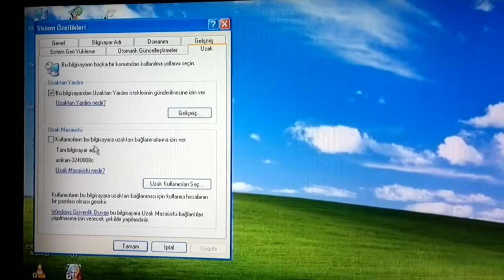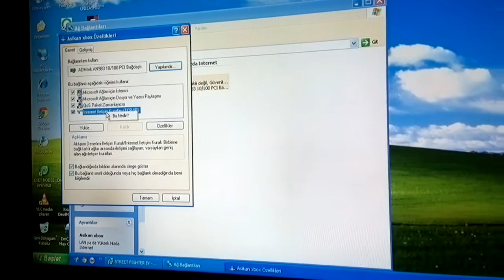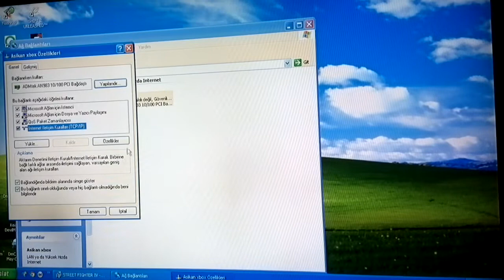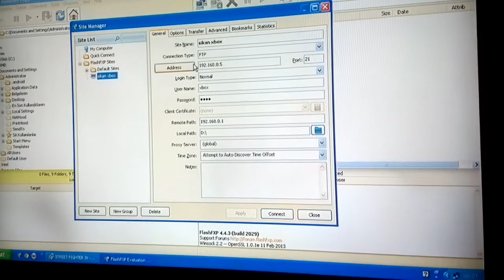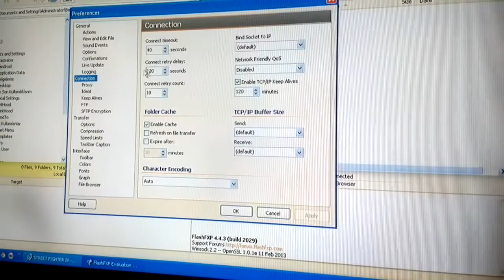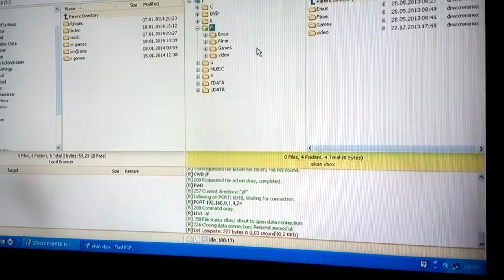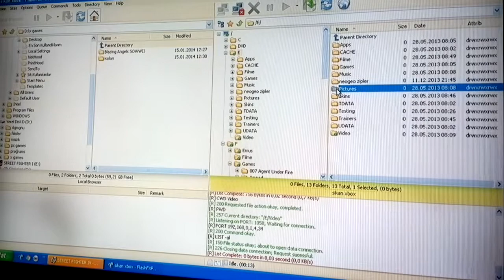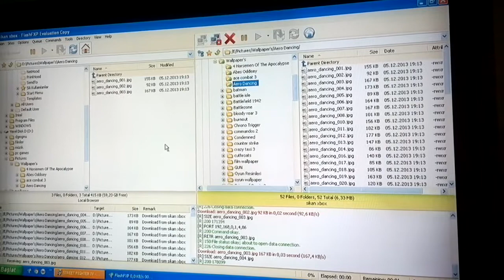XBOX 1 FTP AYARI TÜRKÇE ANLATIM VE İPUÇLARI 2014-XBOX 1 FTP SET EXPRESSION AND TIPS 2014